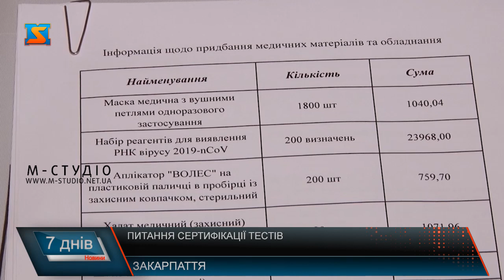Питання сертифікації тестів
В ряді закарпатських ЗМІ йдеться про те, що в кількох лікарнях краю є експрес-тести для виявлення коронавірусу, хоча ці  медзасоби можуть бути марковані брендами європейських компаній без перевірки відповідними компетентними органами України і вони можуть бути підробками.